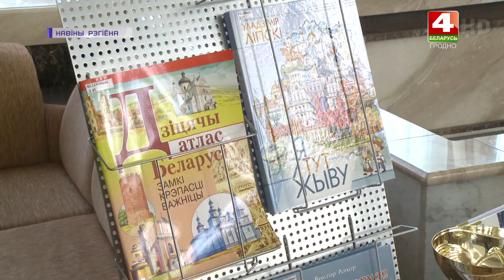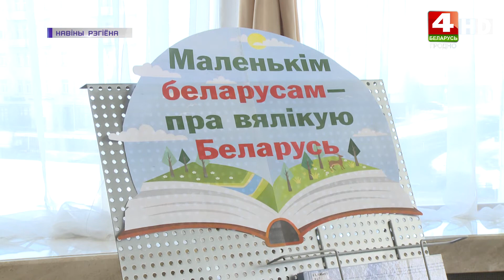Итоги 2020 года в культурной отрасли. 19.02.2021